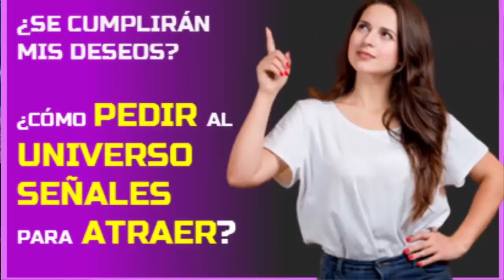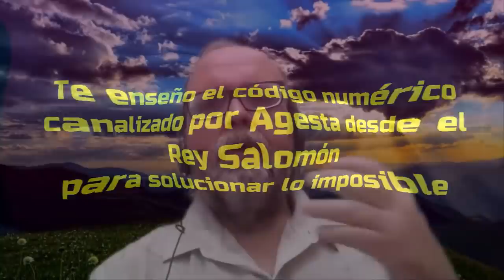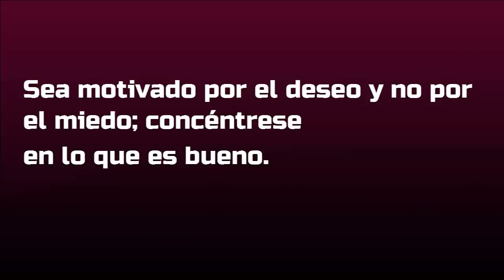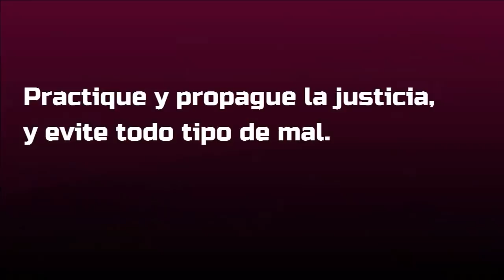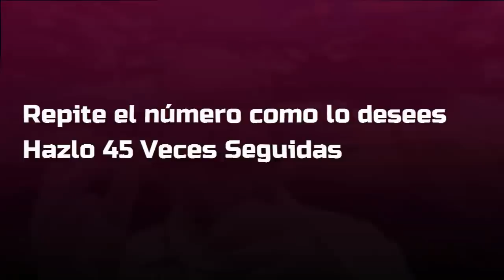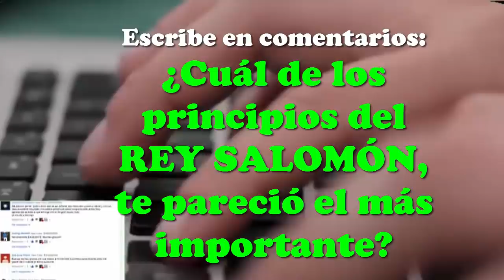Cómo TENER RIQUEZA, DINERO Y ABUNDANCIA Rey Salomón, Código Sagrado Agesta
1)This video has no negative impact on the original works (It would actually be positive for them)
2)This video is also for teaching purposes.
3)It is not transformative in nature.
4)I only used bits and pieces of videos to get the point across where necessary.

IMÁGENES Y VIDEOS CORTESÍA DE:
PIXABAY
VIDDEZY
VIDEBO
UNSPLASH
VIDSPLAY
MIXKIT
FANCYFOOTAGE
MAZWAI
COVERR
FREEPIK
PEXELS

como tener riqueza, dinero y abundancia,enseñanzas del rey salomon,consejos del rey salomon, proverbios del rey salomon, código sagrado del rey salomón, 344, resolver cosas, lograr lo imposible, agesta, codigo sagrado 344, código sagrado numérico, mensajes del rey salomon por agesta, códigos sagrados para la riqueza, código sagrado para lo imposible,
secretos para multiplicar tu dinero,manifestar dinero, el secreto como atraer dinero, el secreto como atraer lo que deseas , energia del dinero, , atraccion de dinero y abundancia,. atraccion de dinero y abundancia, el poder de dar,  ley de atraccion feliz, enfoque, secretos de ricos, secretos de éxito, atraer dinero rapido tecnica efectiva , magia, tecnica poderosa para atraer lo que quieras ,como atraer abundancia y prosperidad a tu vida, tecnica poderosa para atraer dinero, atraer dinero rápido, atraer dinero y abundancia, ritual para atraer dinero,